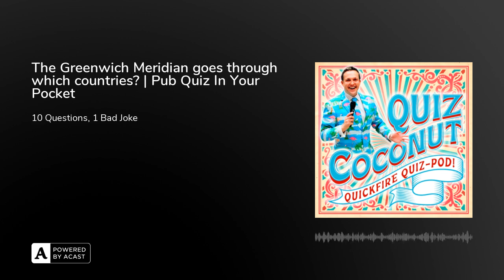The Greenwich Meridian goes through which countries? | Pub Quiz In Your Pocket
HBO Hits!iPhone volume increments!& Orange!

The weekly trivia podcast from Quiz Coconut... a pub quiz in your pocket!

The trivia podcast you can't live without. Learn some useful facts, useless information and play along wherever you are in the world.

to socialise with us, or send us your scores!

---Created and Presented by James at Quiz Coconut.Music and Editing by Jules at Abstract Source: abstractsource.co.ukDesign by Ben at Ich Bin Ben: ichbinben.com